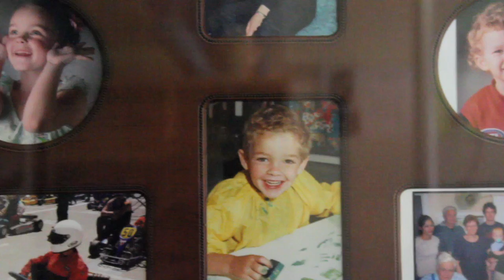Action brings lifetime of horror for Michael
After attempting suicide, Michael Scudamore has been left severely disabled and has been living in a nursing home for eight years. His parents, Anne and Graeme speak out against the disastrous ramifications of suicide.